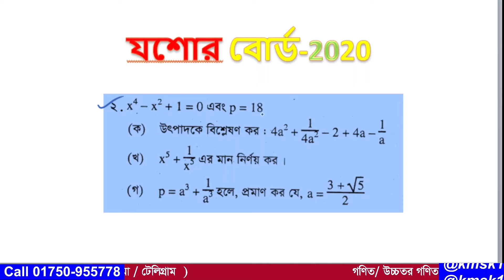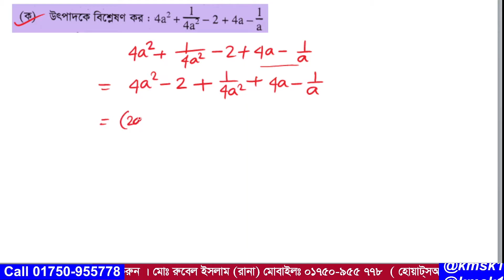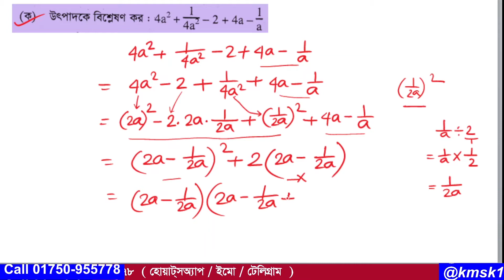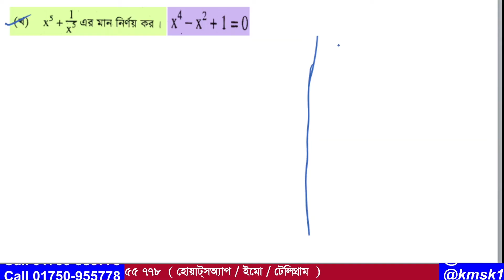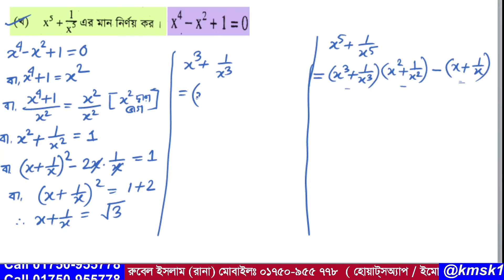প্রশ্ন নং-02 । এসএসসি 2020। যশোর বোর্ড । অধ্যায়-3 (বীজগাণিতিক রাশি ) নবম ও দশম গণিত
আমাদের এই ভিডিওটিতে  2020 সালের এসএসসি গণিত পরীক্ষায় যশোর বোর্ডে  02 নাম্বারে  যে সৃজনশীল প্রশ্ন আসছে তা সহজ পদ্ধতিতে সমাধান করা হয়েছে । উক্ত সৃজনশীল প্রশ্নটি নবম দশম শ্রেণির অধ্যায়-3 (বীজগাণিতিক রাশি ) থেকে দেওয়া হয়েছিল । আশা করি ভিডিওটি শিক্ষার্থীদের উপকারে আসবে ।আর ভিডিওতে  যেকোনো অনাকাঙ্খিত ভুলের জন্য  আমি আন্তরিকভাবে দুঃখিত এবং ক্ষমা প্রার্থী । সকলের জন্য দোয়া ও ভালবাসা রইল আর আমার জন্য সকলের কাছে বিনীতভাবে দোয়ার দরখাস্ত রইল ।